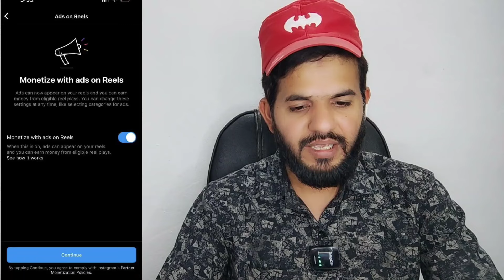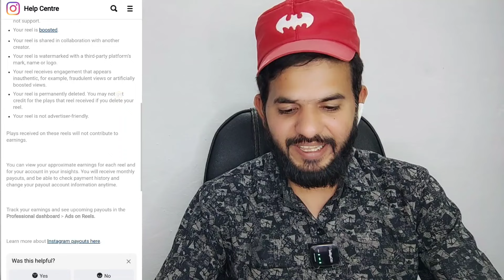Instagram ads on reels | instagram ads on reels kaise milenga | Instagram ads on reels criteria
ALHAMDULILLAH .